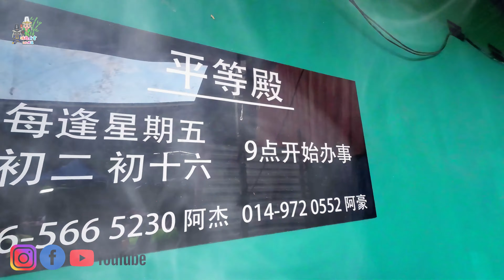【承蒙九殿大爺伯邀請】【吧生聖淘沙】【平等殿】九殿大二爺伯千秋寶誕【小型寶誕】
【吧生聖淘沙】【平等殿】九殿大二爺伯千秋寶誕【小型寶誕】

吧生【聖淘沙】平等殿【九殿大二爺伯】
每逢五以及【初二，十六】
九殿大二爺伯降駕【救世】
時間是晚上【九時正】